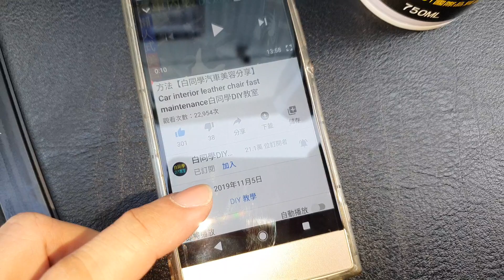(黑蜘蛛汽車噴蠟) 一個月後內裝防黴效果實測【停在地下停車場30天之後開箱實拍】白同學汽車美容DIY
（懶人式）汽車內裝快速保養方法【白同學汽車美容分享】